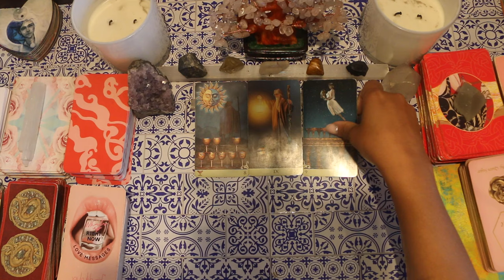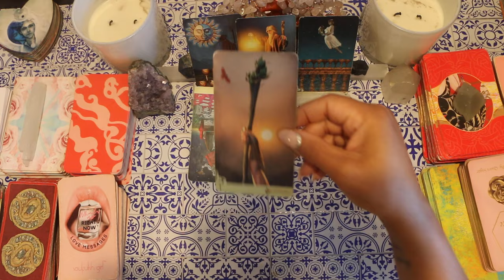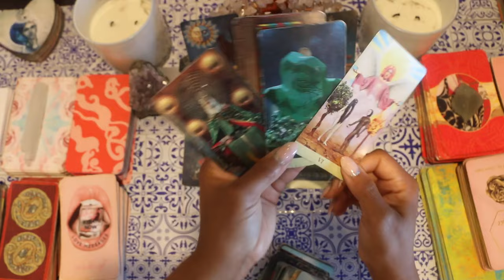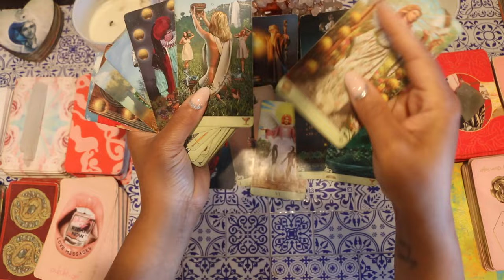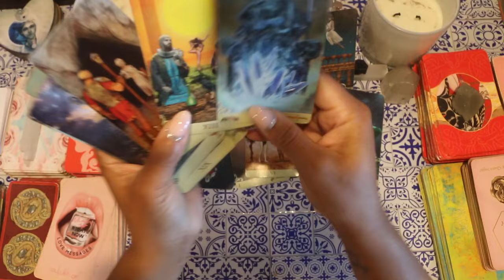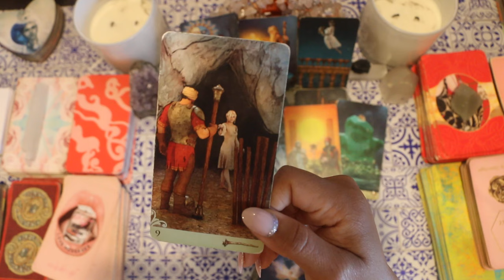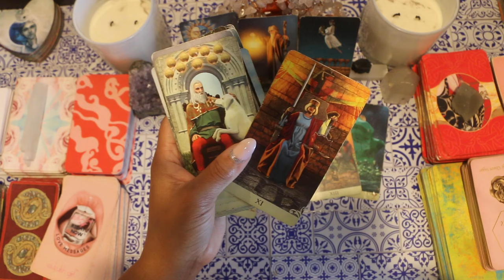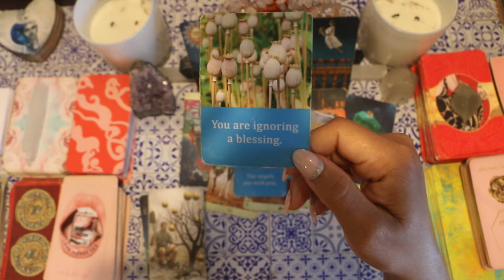You created a vision board🎬 haters about to watch your dreams come to life🍿 Psychic tarot reading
Thanks again for watching Soulfulishgirl... I AM psychic intuitive, tarot & Oracle Card reader, LawofAttraction LOA Coach!💪

3🌟Soulfulish Girl***Ultimatums & LoveTriangulations you like this PRESS

For enlightenment & entertainment  purposes.